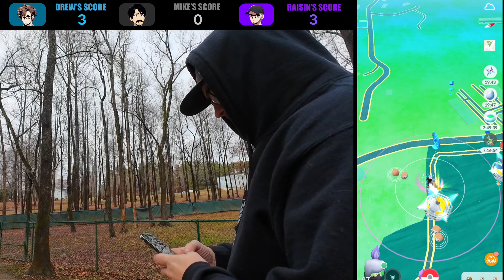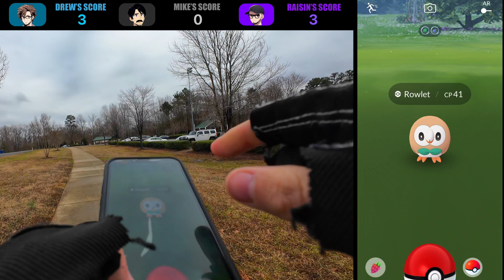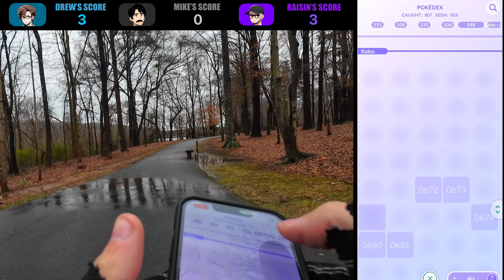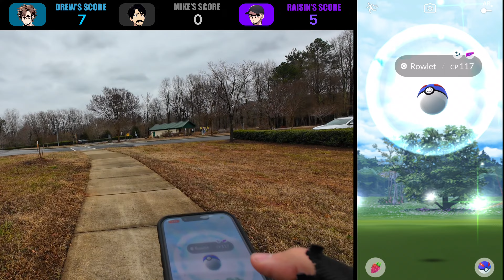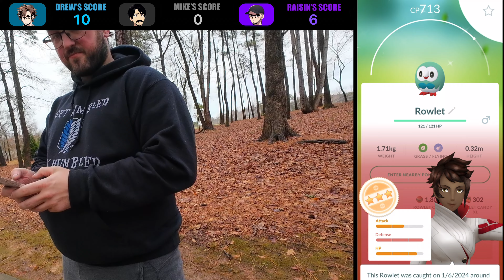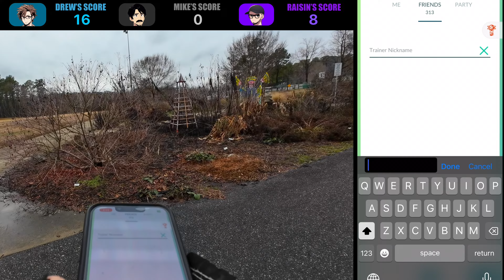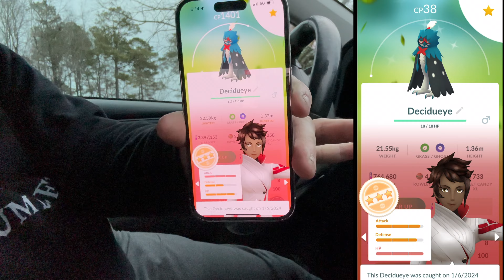Was This the Best Pokemon Go Community Day!?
Was this Pokémon Go’s Best Community Day of all time???